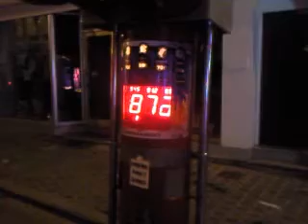Gérald à la foire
coup de poing de gé à la foire de béthune